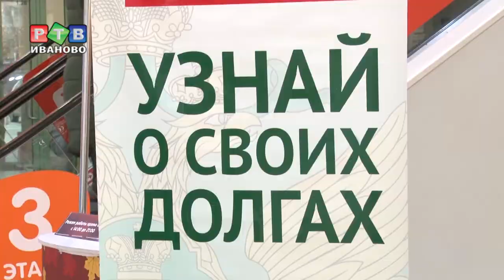Подарок для честных плательщиков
В ТРЦ «Тополь» судебные приставы провели акцию «В Новый год без долгов», а помогли им в этом главные персонажи зимы -  Дед Мороз и  Снегурочка. Любой гражданин мог узнать о своих долгах  по исполнительным производствам и одновременно оплатить их на месте по безналичному расчету.